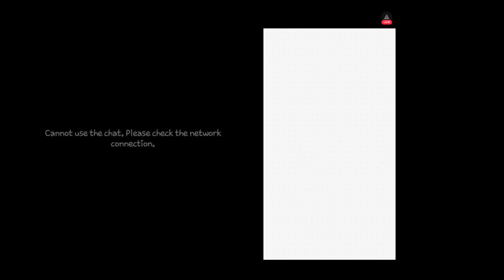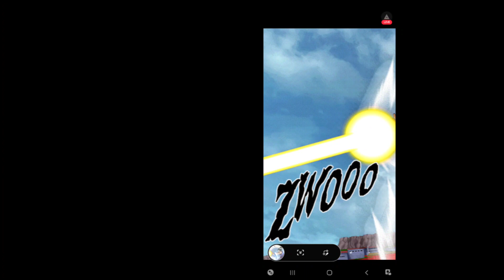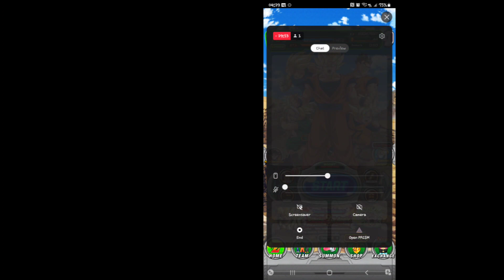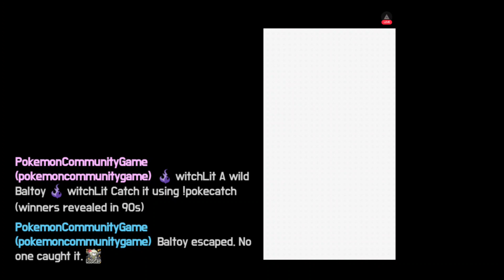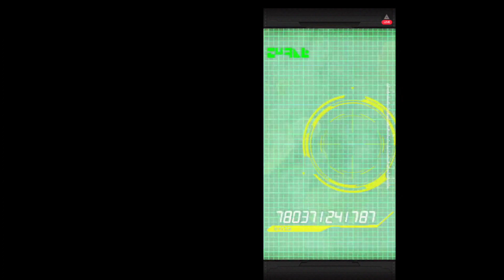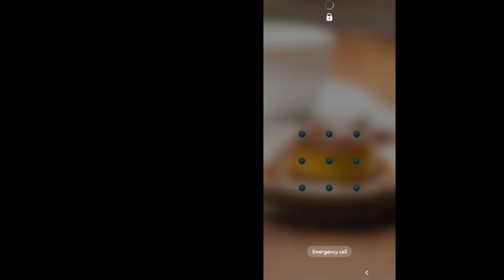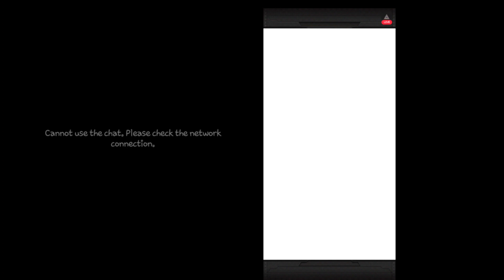dokkan battle for the new year